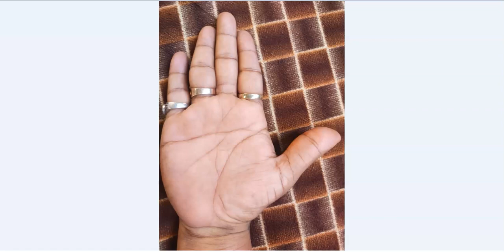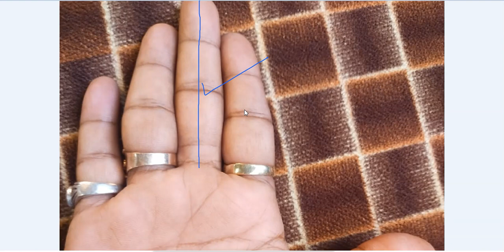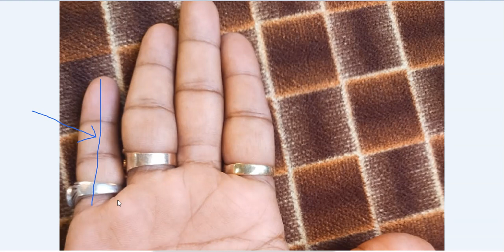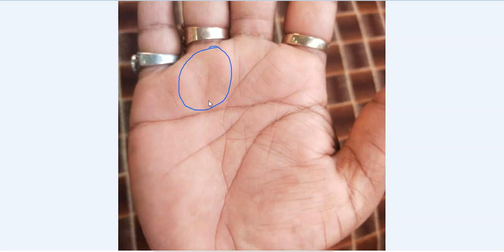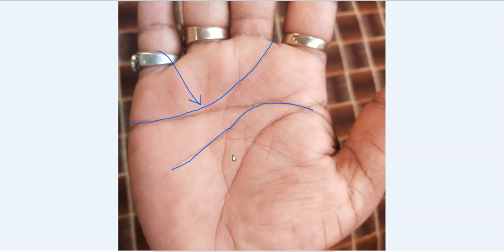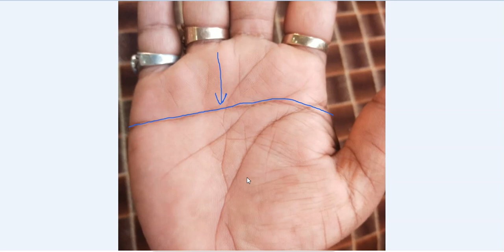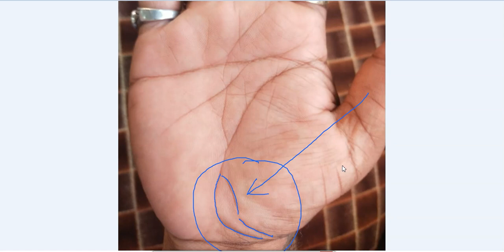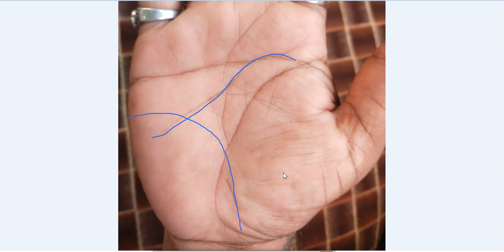हथेली में ऐसी हार्ट लाइन और माइंड लाइन हो तो क्या होता है, जानिए प्रभाव - Simian Line on Hand